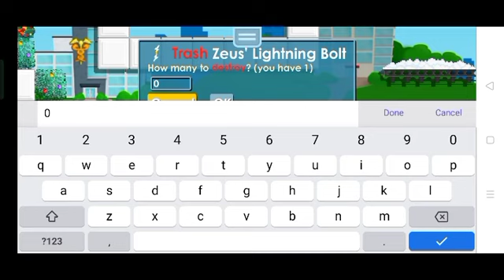Aku Hapus Zeus Dari Inventori Ku 🗿